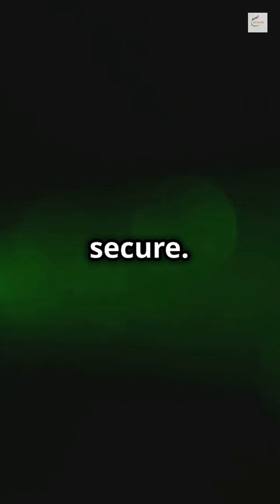NASA's Laser Communication: The Future of Space Tech!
Discover NASA's groundbreaking advancement in space communication with their latest innovation in laser technology! 🌌✨ In this video, we delve into the significant benefits of laser communication over traditional radio waves, showcasing the impressive speed and efficiency improvements. Learn how this cutting-edge technology promises to revolutionize future space missions by enhancing communication capabilities and security like never before. Join us as we explore the future of space exploration and the incredible potential laser communication holds.